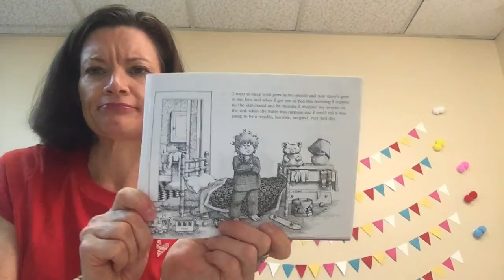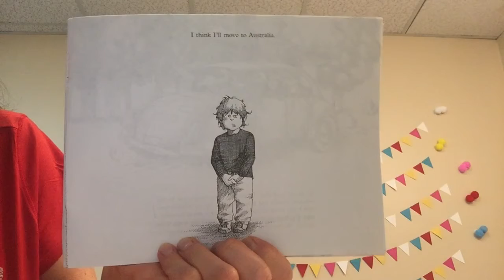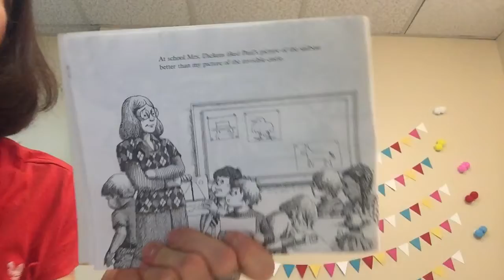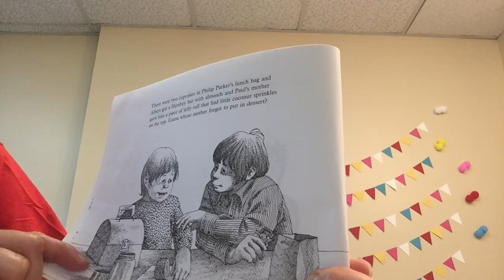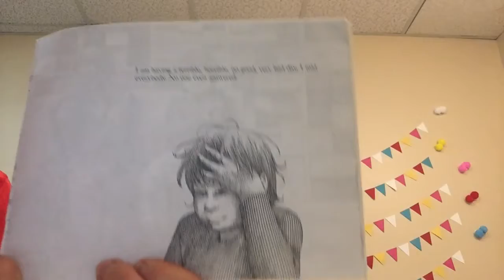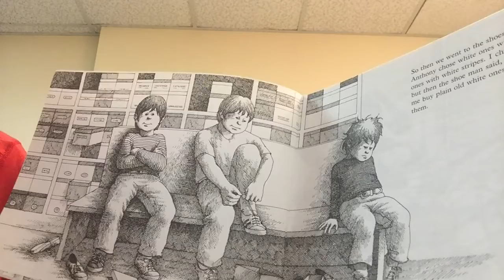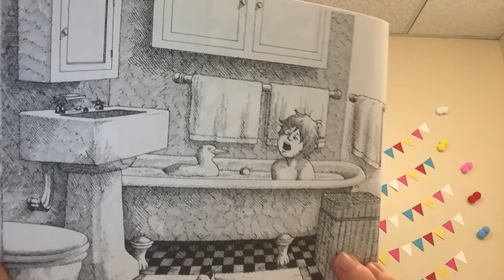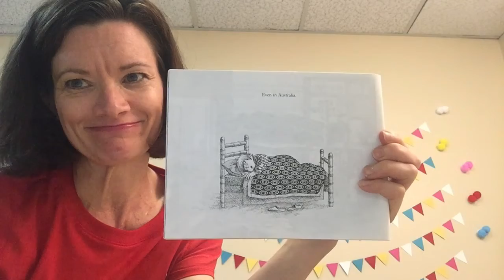Alexander & the Terrible, Horrible, No Good, Very Bad Day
Written by Judith Viorst & Illustrates by Ray Cruz